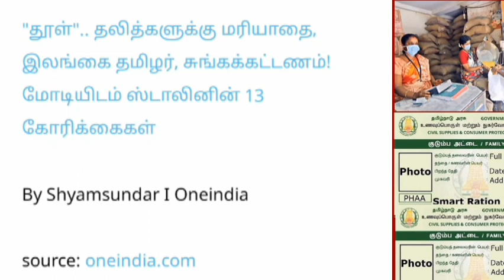ஜாக்பாட் அறிவிப்பு தமிழக ரேஷன் கடைகளுக்கு வெளியான அசத்தலான திட்டம்.. | Ration shop latest news..